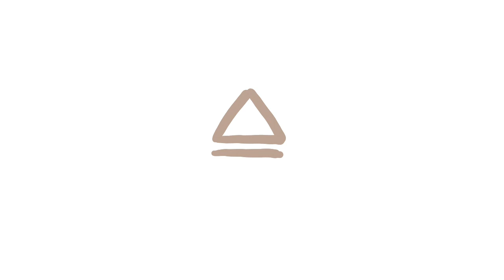Dream dust meme (flash warning) gift for Iris Rae (heavily inspired by Bäiley)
Technically this also counts as that outro con prize right? QwQ

well anyways I hope you enjoyed this mi amigo! 💓💘💖❤💗💘💓❤💗❤💓

Did this in 4 hours,, am v tired oop

Maybe gonna fix the desc later

Done on Flipaclip, with 10 fps and 504++ frames (not including outro by Iris Rae)
Edited in Youcut video editor (non premium version)
Done on impulse oof

Okay g'night y'all I'm gonna rethink all my life choices now